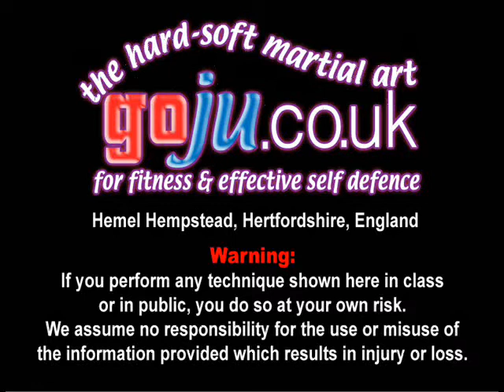Tom Hill's Karate Dojo; Elbow lever & throw; Siafa Kata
Assisted by; Katy, David Winfield,

12; Swords of El Cid.

11; Jujitsu Terminology.

10; Valhalla's Swordsmith.

9; Sort Out the UK Dan Grades.

8; How to Run a Karate Club.

7; Karate Terminology.

6; Essays for Black Belt.

5; Goju Ryu San Dan Gi.

4; Gekisai Dai Ichi. (to destroy part one)

3; The UK Law on Self-Defence

2; A Guide To The Art Of Self Defense